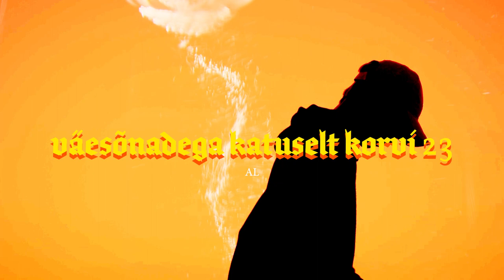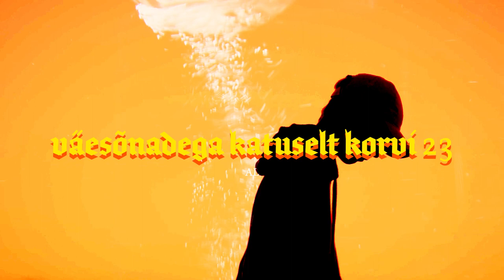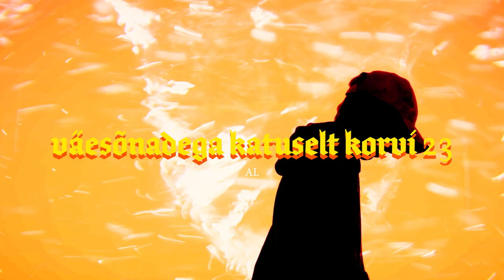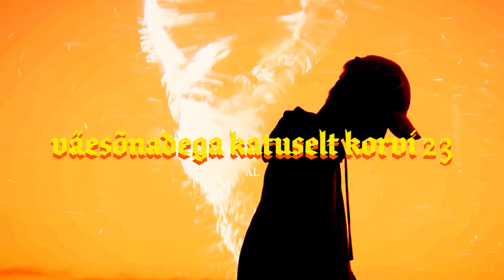AL - VÄESÕNADEGA KATUSELT KORVI 23